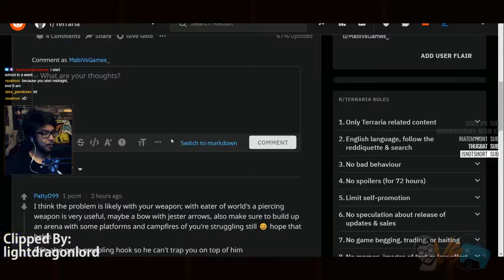OH GOD, M'LADY!! WHY?! | Best Twitch Clip Highlights #1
Make sure to come by the streams regularly and clip away for a chance to be shouted out in the Best Twitch Clip Highlights series!

🔴Check out the full Best Twitch Clip Highlights series on there on this playlist

🔴Motherboard: ASRock Z77 Extreme4
🔴CPU: Intel Core i7 3770 @3.40GHz
🔴GPU: GTX 980 TI
🔴RAM 2x Patriot Memory Viper 6gb/2x 4gb
🔴Microphone: Samson C01U
🔴Webcam: Logitech® HD Pro Webcam C920 I
🔴Mouse: Corsair M65 Pro RBG
🔴Keyboard: Corsair L70 LUX
🔴Capture Card: Hauppage HD PVR 2
🔴Recording / Livestream Software: Xsplit (For Both)
🔴Monitors (2) - Acer H236HL / 24EN33